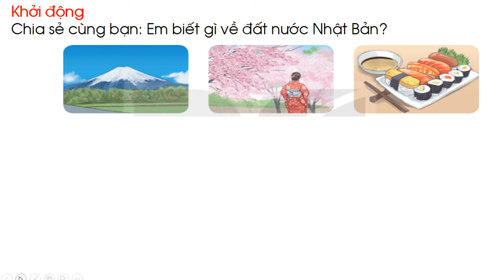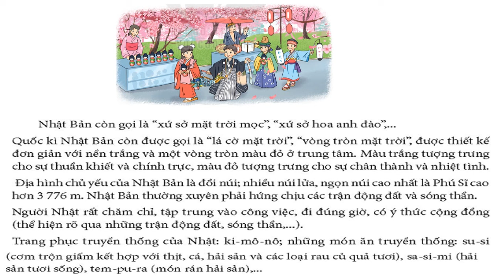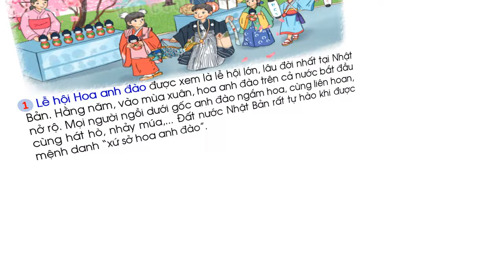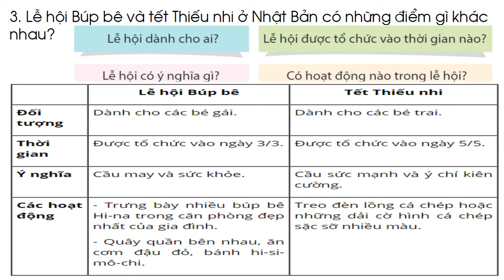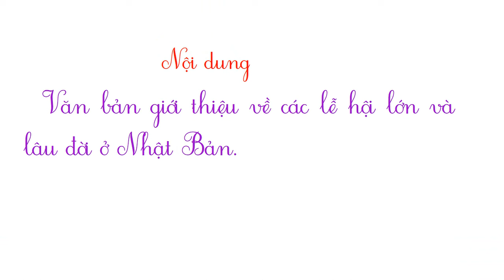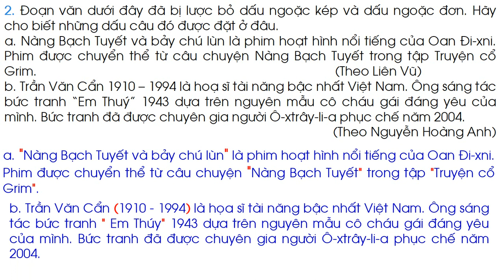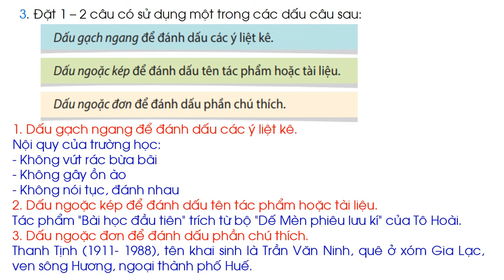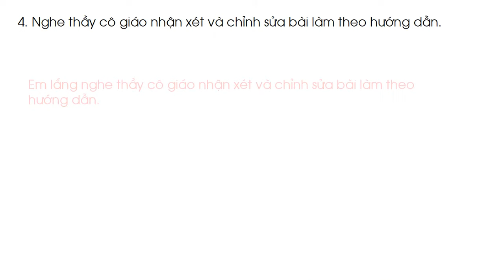Bài 29. Lễ hội ở Nhật Bản trang 127 Tiếng Việt 4 Tập 2 Kết nối tri thức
Tiếng việt  lớp 4 cô lan hải bối, Tiếng việt 4 kết nối tri thức, khám phá Tiếng việt lớp 4, Luyện đọc lớp 4, Luyện từ và câu lớp 4, Viết lớp 4 , Nói và nghe lớp 4, Đọc mở rộng lớp 4, vận dụng lớp 4. Viết đoạn văn lớp 4. Tập làm văn lớp 4lớp 4, luyện Tiếng việt 4, ôn tập Tiếng việt 4 mới , học tốt Tiếng việt 4, Tiếng việt nâng cao